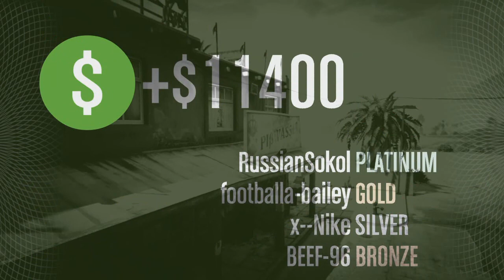GRAND THEFT AUTO ONLINE HEISTS - PRISON BREAK - BUS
Grand Theft Auto Online Heists Prison Break Bus Setup Gameplay, Walkthrough. GTA V 5 Heist Prison Break